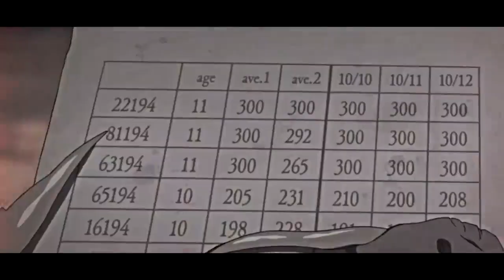انا احب كل شيء ❀Cradles❀ اغنية اجنبية حماسية 🔥 وحزينة نوعا ما ♫ لا تفوتك ✖ مترجمة 【ᴴᴰAMV】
هاييي قايززز ❤️🔥
كيفكم ان شاءالله تكونو بخير

اتمنى يعجبكم مقطع اليوم 🙏🏻🖤
+ ترا الفيديو من ترجمتي فقط !
ولهيك ما حطيت عليه اسمي ، اتمنى عجبتكم الترجمة (كلمات الاغنية غريبة نوعا ما بس حاولت قدر الامكان اوضحها بالترجمة انتو بعد فهموها 😂)

(تعديل) نسيت اعايدكم نيقا 😂😂😂 كل عام وانتو بالف الف خير اتمنى عيد سعيد للكل 😭❤️🙏🏻

معلومات الفيديو :
اسم الاغنية : Cradles
اسم المغني : Sub Urban
البرنامج المستخدم : Sony Vegas pro 17.0
اسم الانمي  : The promised Neverland

Lyrics:

Fire spreading all around my room
Hush
Sh
Tape my eyes open to force reality
Hush
sh
It's music till the wick burns out
Hush